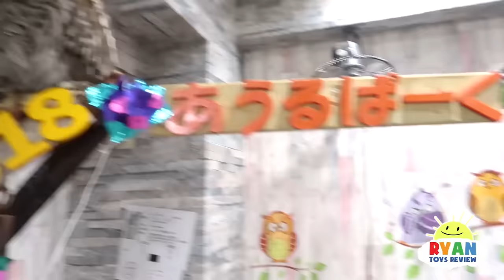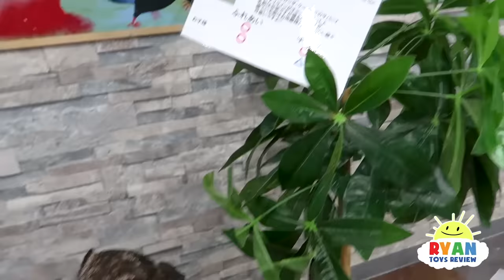Surprise Ryan with Pet Owl!!!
Surprise Ryan with Pet Owl! Ryan ToysReview went to a owl cafe in Japan! It was so much fun to see all the different types of owls and hedgehog. Fun Educational and Great way for the whole family to learn about owls!